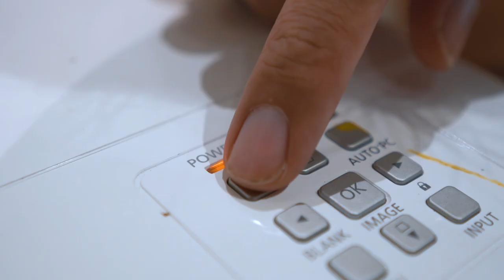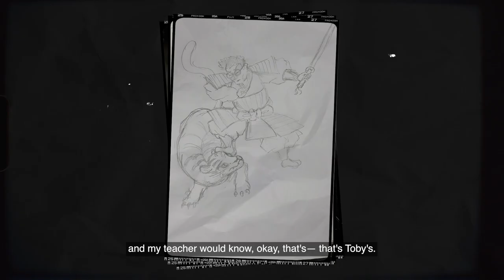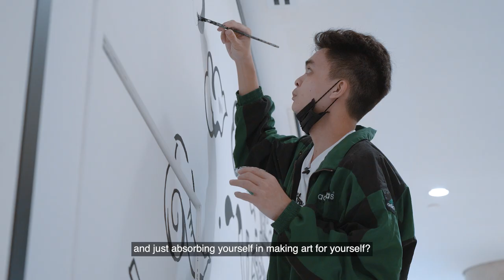"Be A Turtle, My Friend" - Tobyato's Street Art Journey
Toby never imagined the doodles on his school worksheets would become his bread and butter. And yet to date, his newfound career in urban art shows no signs of slowing down, with the signature @tobyato tag etched into street courts, longboards, sneakers and...practically anything you could imagine.

Amidst the non-stop hustle, there was one project he wouldn’t miss for the world - and that was the opportunity to paint for the studio where his art journey really began, 10 years ago.

In this final episode of Broadscope Journeys, we join Toby as he paints a tribute to the space that made him, while finally having time to pause and reflect on his craft, as well as his purpose